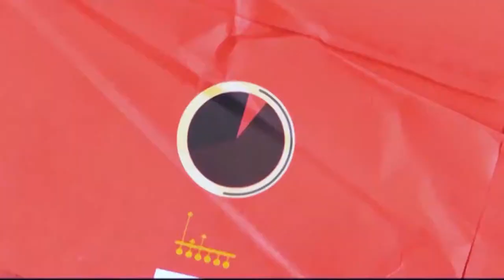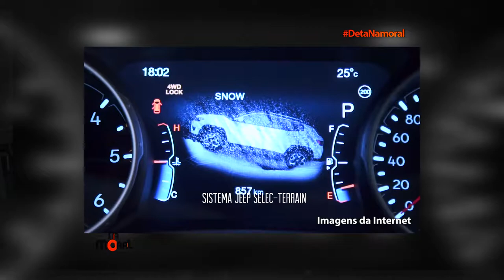12.08.2017 | Na Moral - Test Drive Jeep Compass